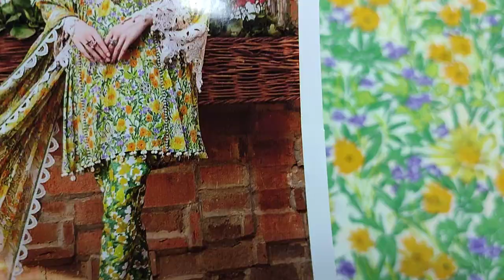Latest Designer Collection Beautiful Stylish Ladies Fashion Dress RP 2300